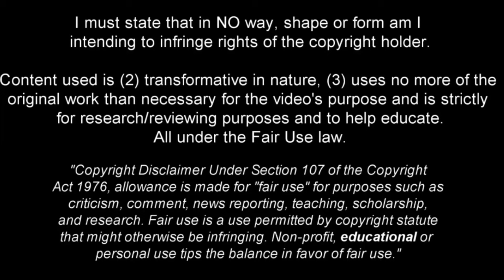Thiago Almada - Full Season Show - 2023ᴴᴰ